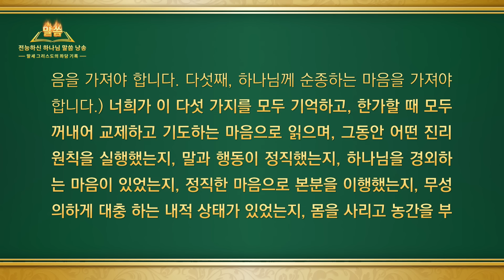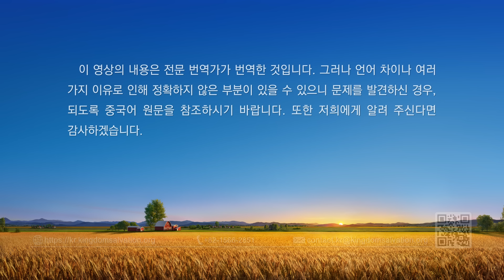전능하신 하나님 말씀 낭송 ‹하나님을 믿는 정상 궤도에 들어서기 위해 반드시 갖추어야 할 다섯 가지 조건› (제 2 부)